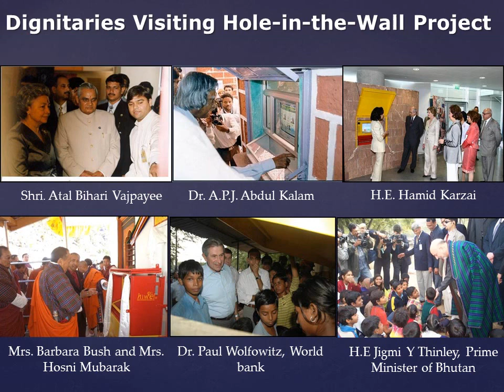Hole-in-the-Wall Education Project-A Ted Prize Winning Project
Hole-in-the Wall Education project (HIWEP), a path breaking learning methodology was created by Dr. Sugata Mitra, NIIT’s chief Scientist Emeritus. HIWEP set-ups Learning Stations for children, typically housed on the boundary walls of schools, playgrounds or community buildings to reach out to practically everyone on the other side of the wall.